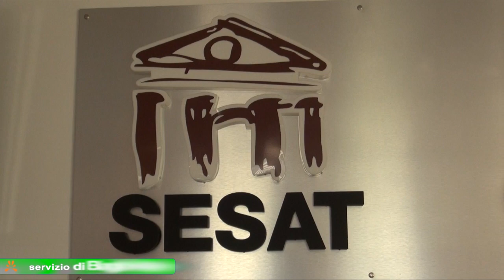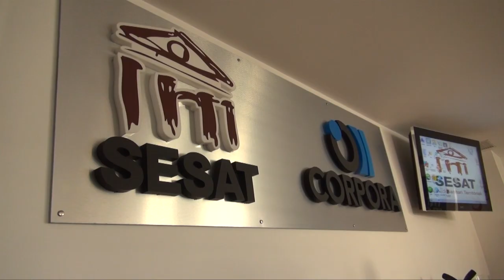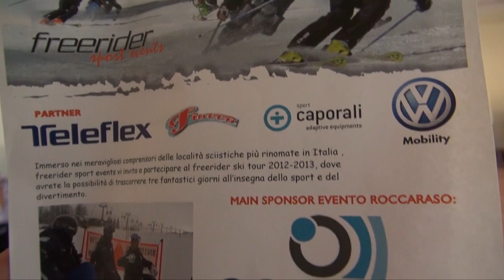Gricignano (CE) - Corpora, corso di sci per disabili (18.10.12)